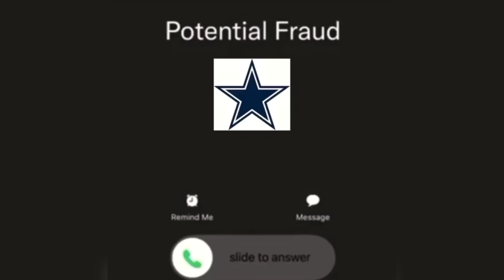World LAUGHS At Dallas Cowboys LOSS VS Miami Dolphins + MERRY CHRISTMAS COWGIRLS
World Reacts To Dallas Cowboys LOSS To The Miami Dolphins + Cowboys choke